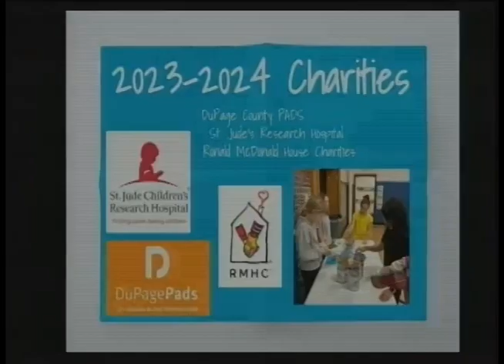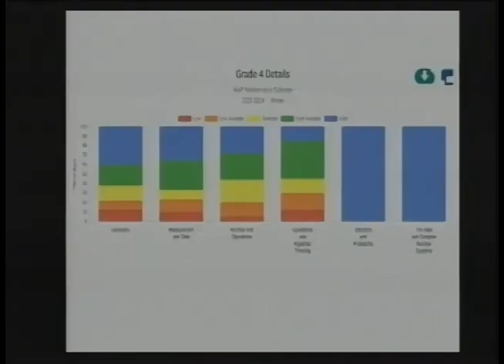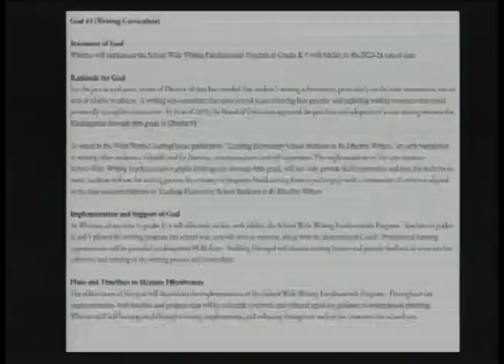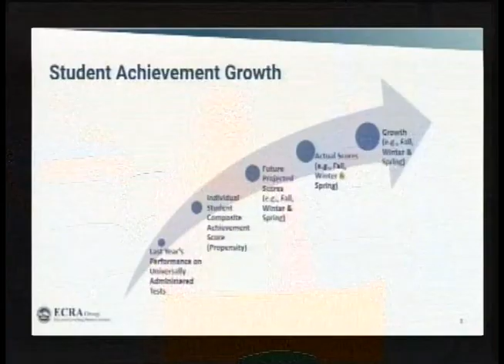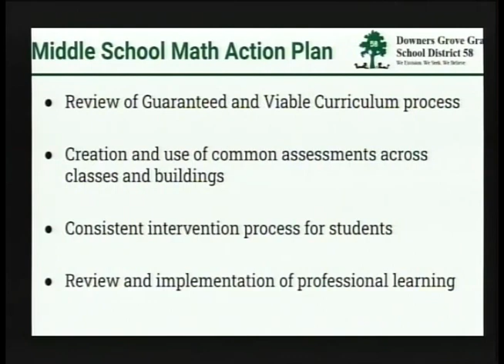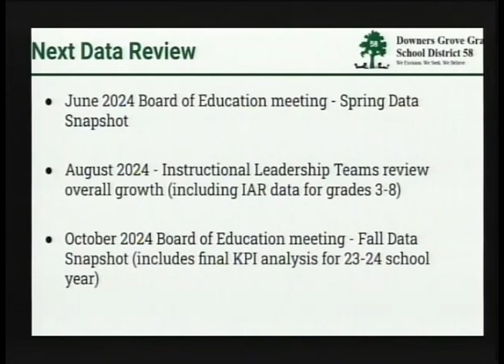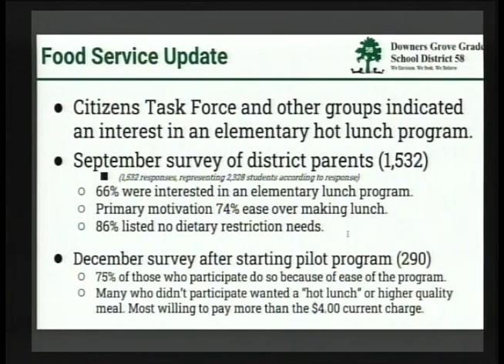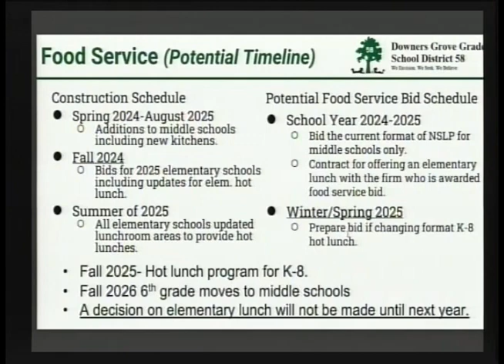District 58 Board of Education Meeting February 12, 2024